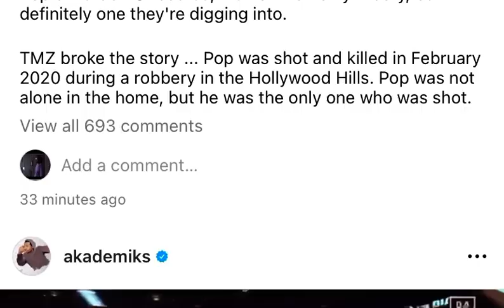Famous Rapper Lil Durk Hints At His Deluxe Dropping Next Week explorepage 614bangerz #614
Deluxe Album T Shirt explorepage #614